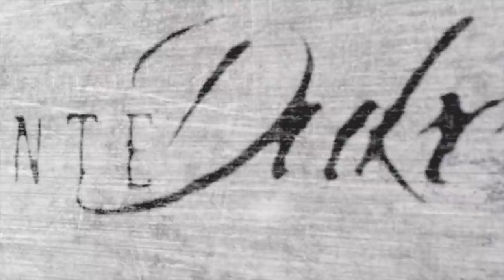PODEMOS / PERSONAJES / PARTE 2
Segunda parte de la segunda parte del vídeo de PODEMOS, jajajaja, espero que os echéis unas buenas risas y nos vemos en la tercera parte, en la que le mandaremos un mensaje directo a Pablo Iglesias, NO OS LO PERDÁIS!!!

PODEMOS / PERSONAJES / PARTE 1

PODEMOS / 3 GRANDES GRUPOS